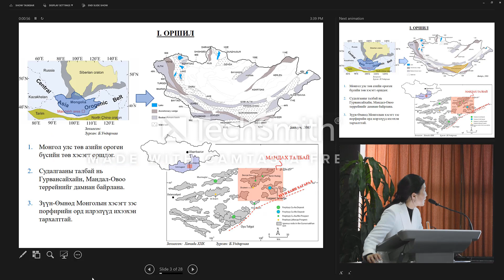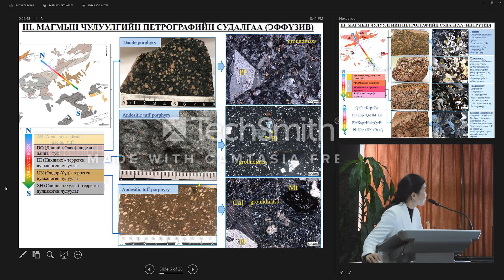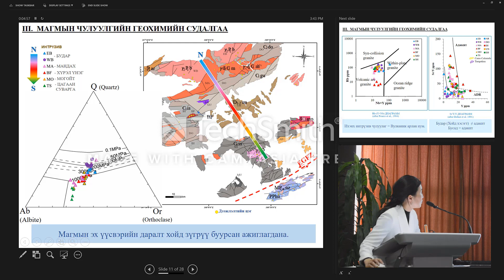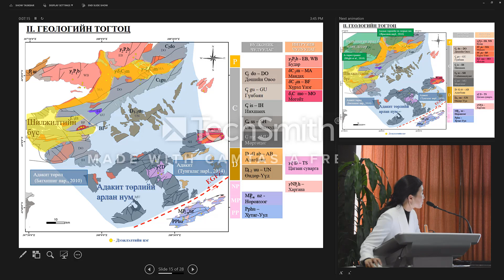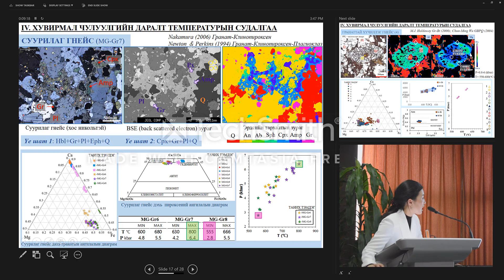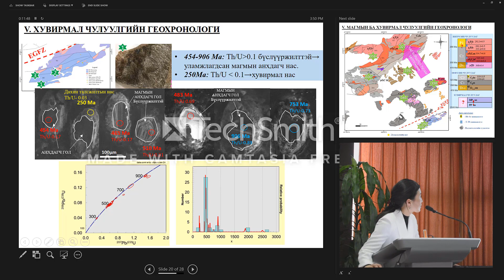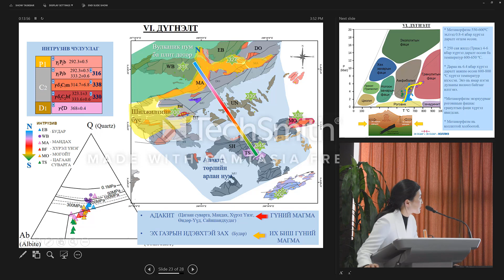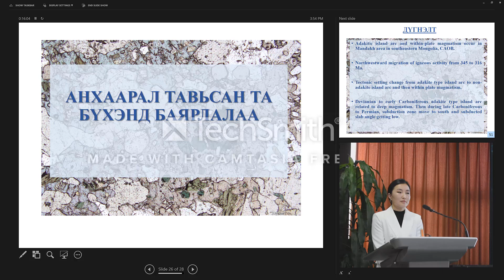ШУТИС, ГУУС, Геологи, гидрогеологийн салбарын багш, доктор Б.Ундармаа - B.Undarmaa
"Монголын ба бүс нутгийн геологийн асуудлууд - GIMAR 2020" эрдэм шинжилгээний хурал.
"Мандахын субдукцын бүс дэх хувирмал чулуулаг болон палеозойн гранитоидуудын петрологи, геохими, геохронологийн судалгаа" сэдвээр илтгэл тавив.